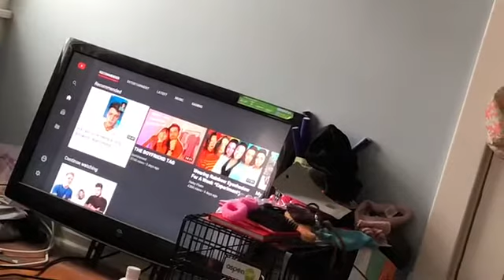Surviving cramps 101 + some mediocre tips!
Well guys this is what cramps look like.. I hope u learn some tips on how to survive this cause um yea it hurts. Well if you learned anything from this video like taking a warm bath or using a heating pad helps as if you already didn’t know that then please give this video a thumbs up and subscribe.